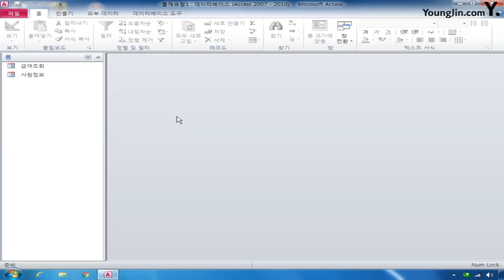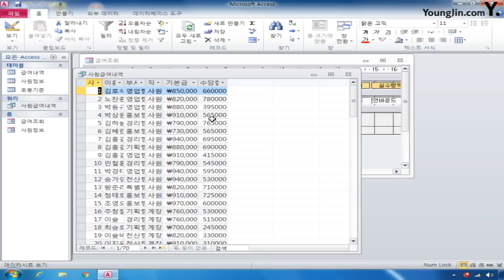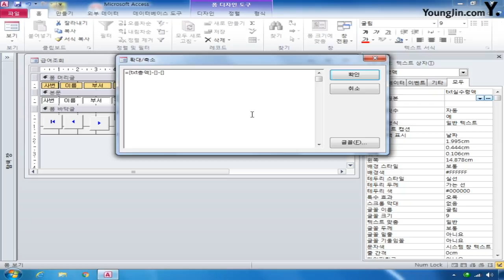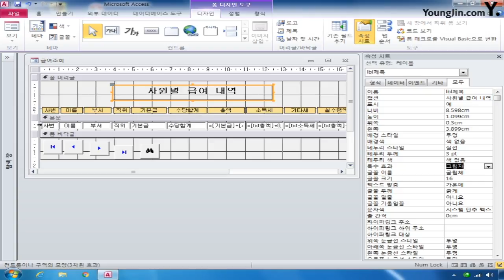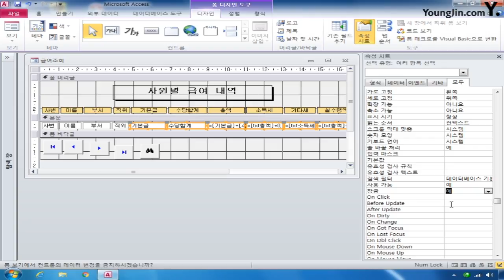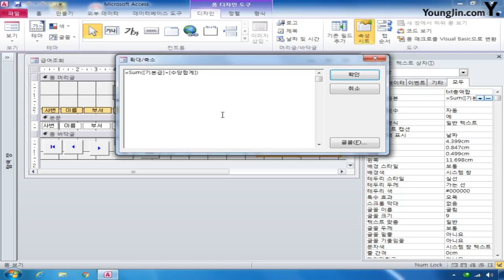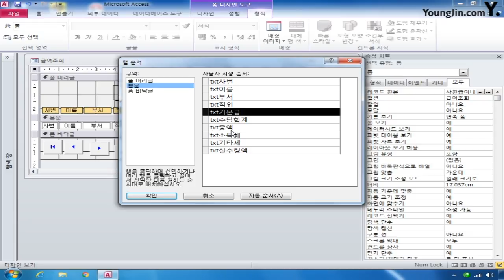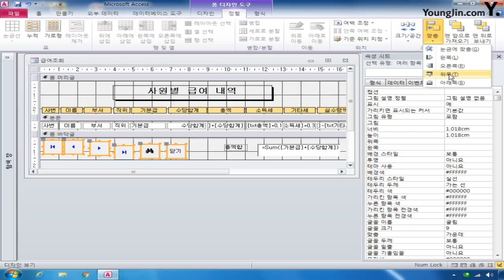데이터베이스 06 컨트롤속성지정